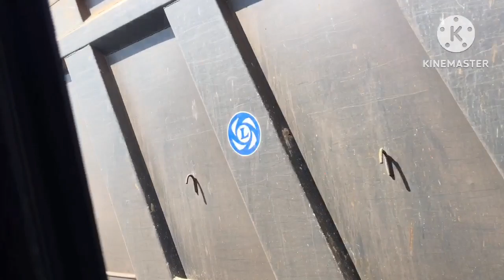Tirupathi bus station andra paradesh